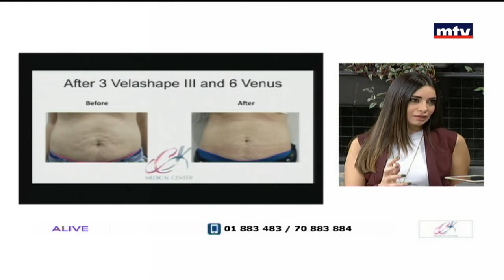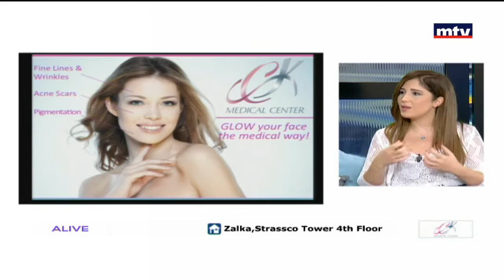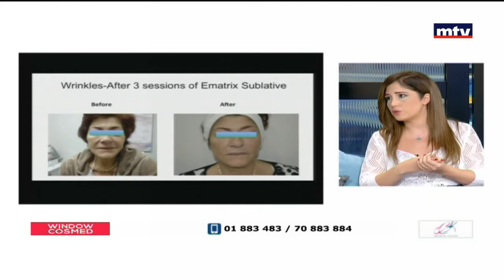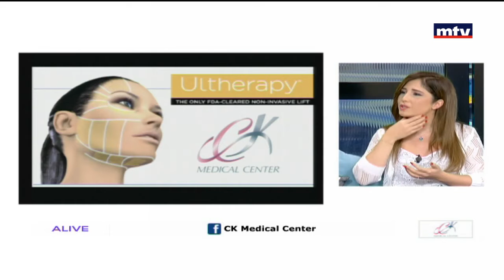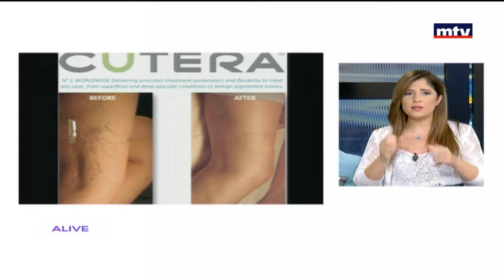Window Cosmed - 05/03/2017 - Celine Nohra Klimos - CK Medical Center